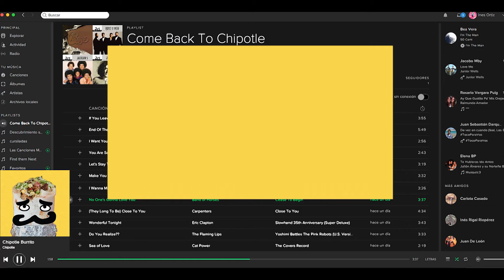Chipotle Radio spots